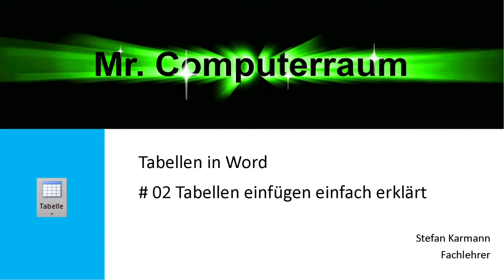02 Tabellen - schnell in einer Minute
Kurzbeschreibung